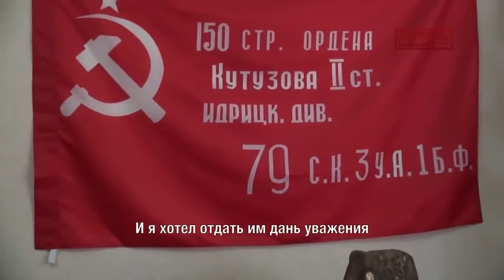American soldier in Ukraine Texas callsign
A conversation with a volunteer from Texas DNR